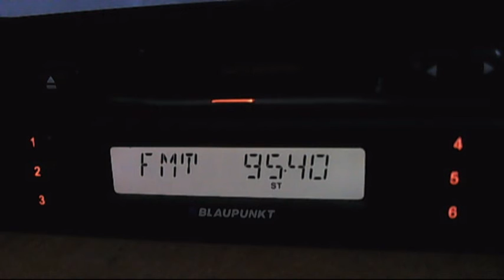fm dx gergek radio istanbul 23:43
quad pol